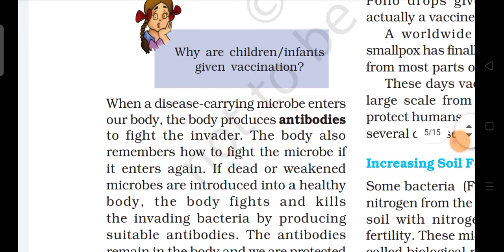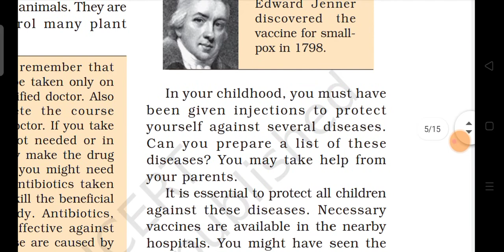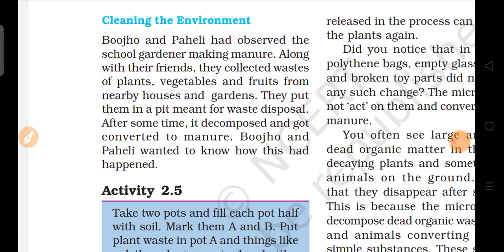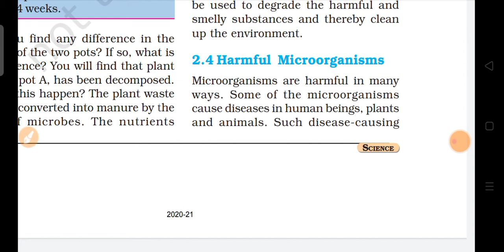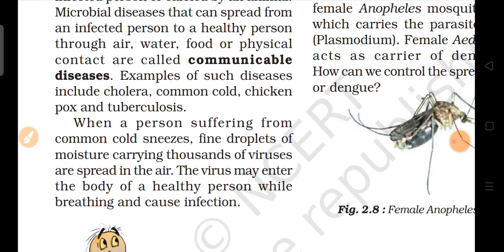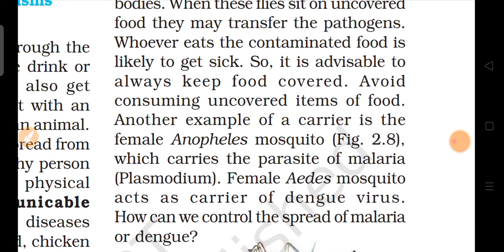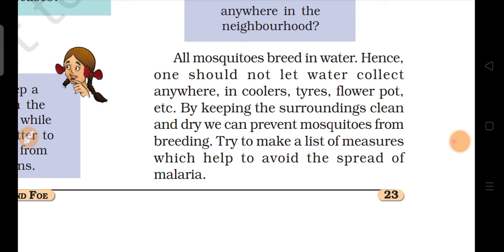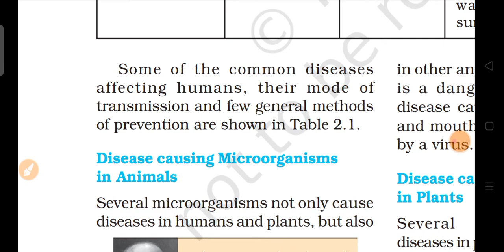Class -8th chapter-2 part-2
hlo students in this video we discuss about vaccine and how micro organism help us/how micro organism cause disease